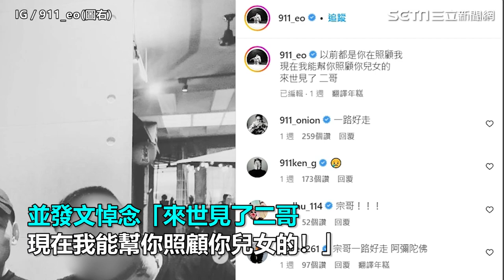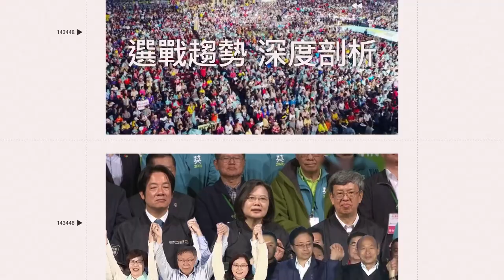玖壹壹春風結拜二哥公祭 氣派米塔陣逾200座塞爆會場、行情價曝光｜三立娛樂星聞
畫面來源：IG／911_eo、翻攝畫面